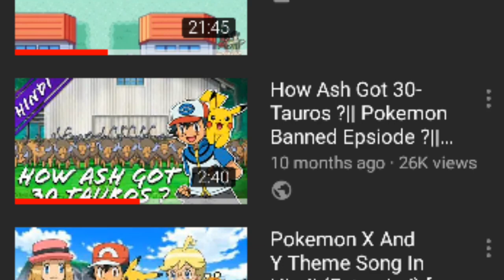Porygon Most Dangerous Pokemon ? | Pokemon Banned Episode ? | Fully Explained in Hindi | DSB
Hello Everyone and Welcome to Dark Side Boss Youtube Channel...

This is Porygon Most Dangerous Pokemon ? | Pokemon Banned Episode ? | Fully Explained in Hindi by DSB